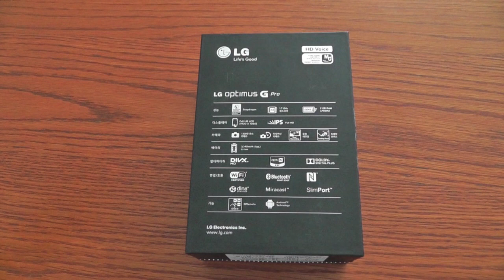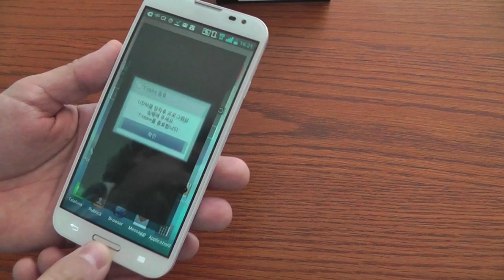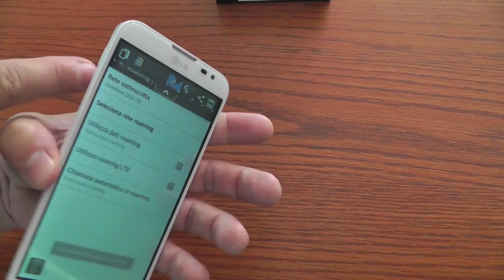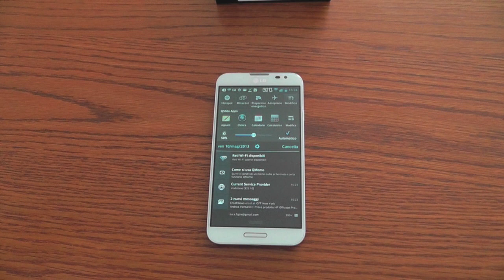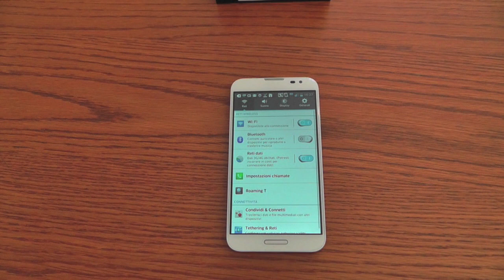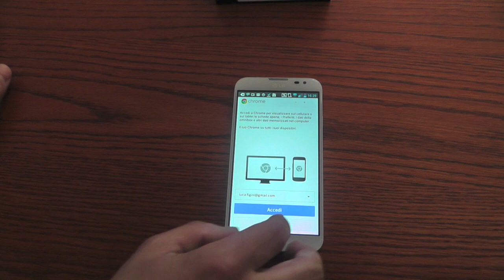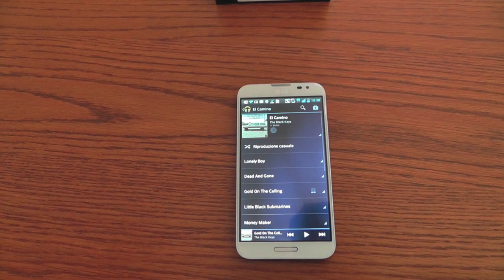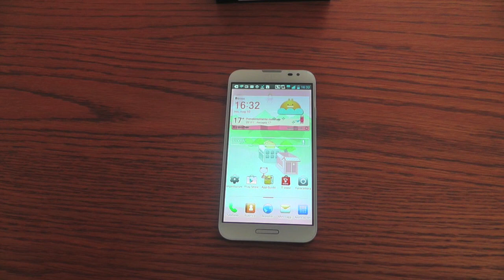LG Optimus G Pro - Anteprima esclusiva - Cellularemagazine.it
La nostra anteprima dell'Optimus G Pro di LG, con display da 5,5 pollici e sistema operativo Android